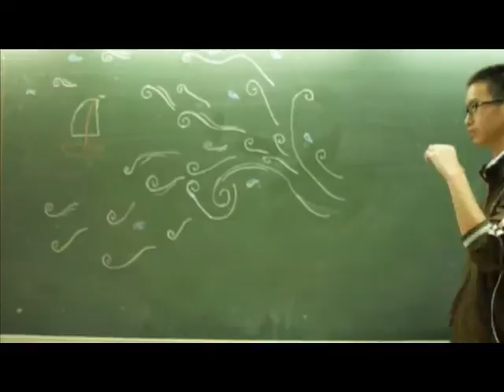F You Group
Computer Project Eip 159 Bangkok Christian College